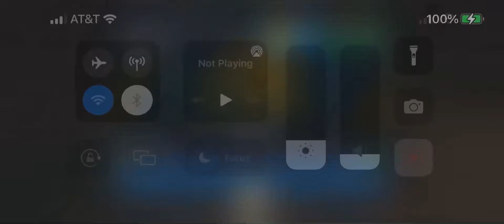101 OVR CP3! | WARRIORS at BUCKS FULL GAMEPLAY | NBA Live Mobile Season 6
I pulled a 100 OVR NBA Post Season Performers Master Chris Paul: 35 points, 5 threes, and 2 rebounds in a win at Bucks

Chris Paul mid range shot: 97%
Chris Paul three point shot range: 97%

(7:46) Chris Paul breaking ankles 😲

(9:58) Chris Paul missed a layup gets his own rebound and finishes

(10:32) Chris Paul got it off on time

(11:45) Chris Paul chillin in the corner like a prostitute

(13:12) Warriors playing great defense, Chris Paul with a dagger layup